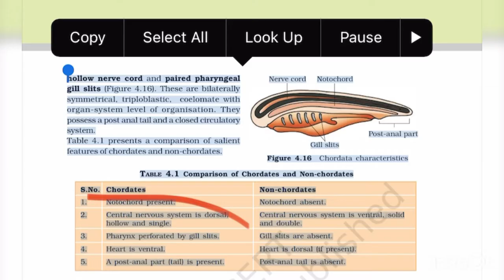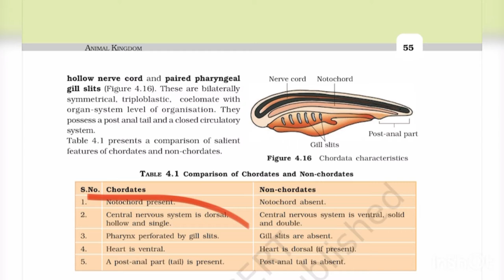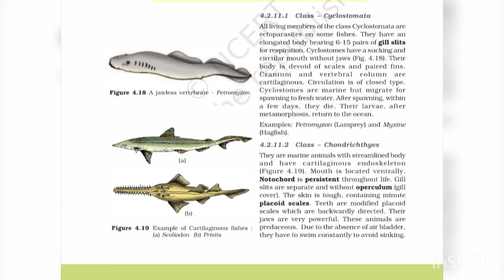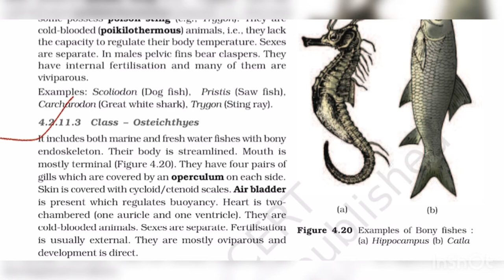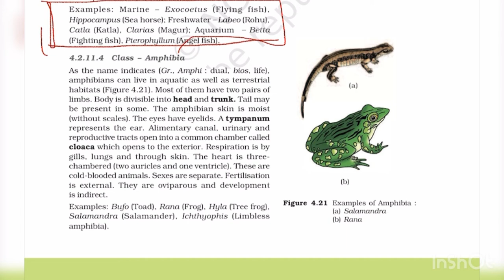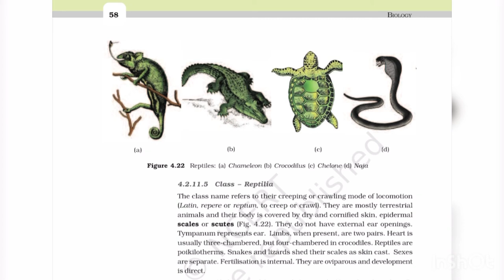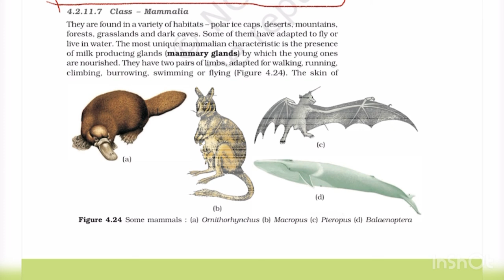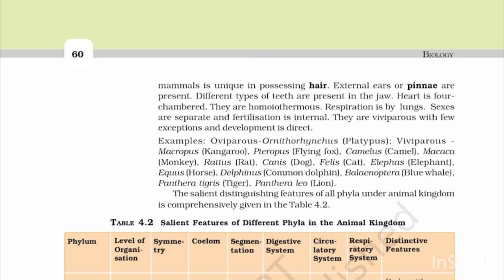NCERT Biology Reading| Animal Kingdom Chordata NCERT Reading | Class 11 NCERT Audiobook | Class11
A small gift for all students.NCERT Class 11 Audiobook.